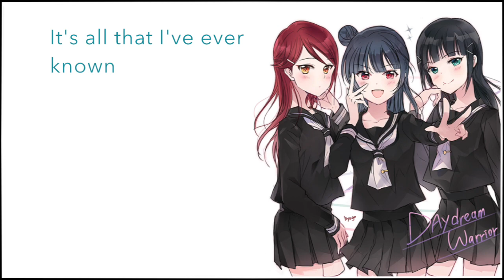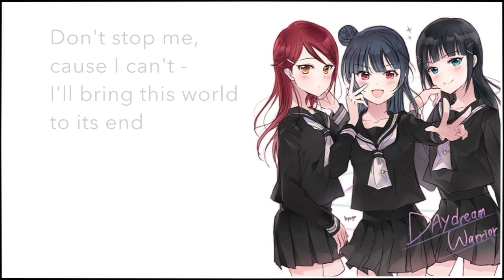English Cover - Daydream Warrior (Love Live! Sunshine!!) 【Mesoki + SeilinKim + NEFF.ie】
“go to sleep, it’s just a bad dream”

It feels like it’s been so long since I’ve done a Love Live cover geez...and Aqours’ discography never disappoints, this is literally one of the best Love Live songs out there. It’s been a while since the last time I did a collab, huh? The second I heard this song I knew I wanted to do a trio and I really wanted to collab with Seilin and Neff again!! (the other time was Hello Hoshi which you can check out right here!

HUGE THANKS TO MII FOR SAVING MY LIFE AND MIXING THIS UNGODLY COMPLICATED SONG. Her mixing skills are amazing and you should definitely check out her channel!!

Yoshiko: you are here!

I don’t own this song, or Love Live. I only own my voice and my lyrics.

Off vocal: Love Live wiki
Original Song: Lantis 2016
Translation Credit: Love Live wiki

LYRICS: (Feel free to use as long as you credit me with a link back to my channel!)

Hey...

Open your eyes and see it, look what this world has come to
Although the night is endless, it’s all that I’ve ever known

If we can't win in this fight, then why should we carry through?
Daybreak is out of our sight - why try to reach tomorrow?

When I wake up, I feel your memory fade away
(You're only here with me inside my dreams)
So, if we’re enemies, then why does my heart break?
(Which side of me and you is really true?)

It’s dawn and twilight in this daydream (DAYDREAMER)
I close my eyes and let the night live on
The door is locked, but I see (DESTINY)
The fading traces of my first LOST LOVE

All the happy times that we faced with a smile,
I think I'd rather forget
Because starting right now, the dream comes crashing down
Don't stop me, cause I can't -
I'll bring this world to its end